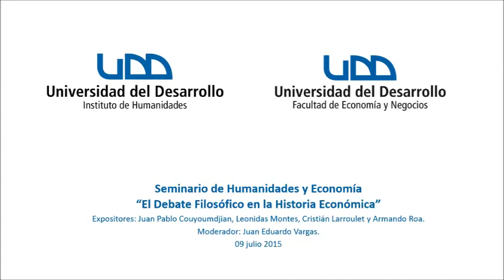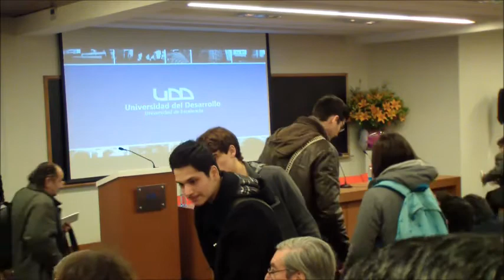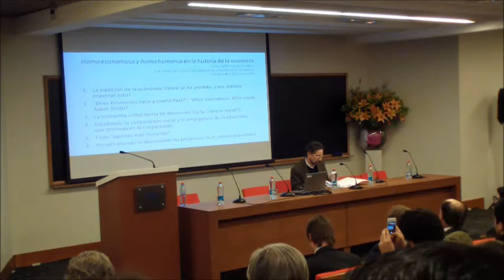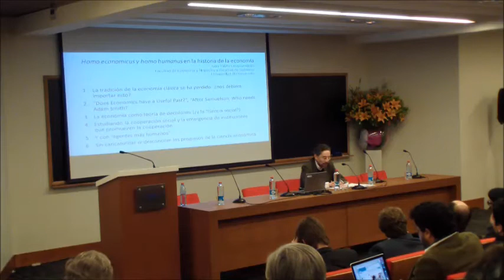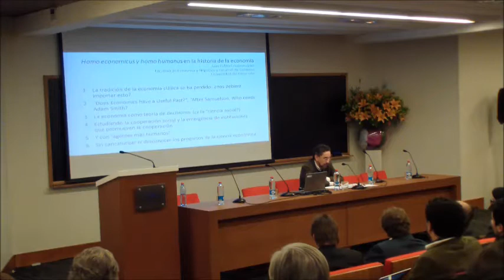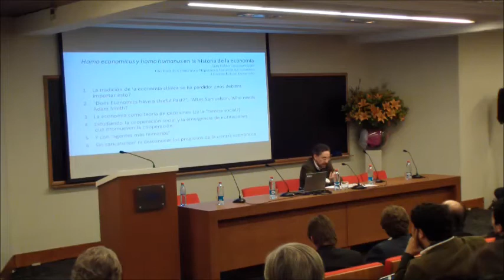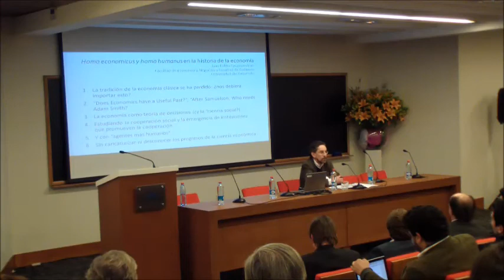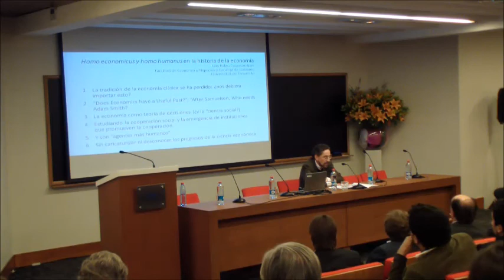Seminario Humanidades y Economía UDD - Parte 1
El Instituto de Humanidades en conjunto con la Facultad de Economía y Negocios de la Universidad del Desarrollo, realizaron el Seminario de Humanidades y Ciencias Económicas “El Debate Filosófico en la Historia Económica” el día 09 de julio de 2015.
La actividad constó de dos charlas teóricas dictadas por Juan Pablo Couyoumdjian, Ph. D. en Economía por la Universidad de George Mason, y Leonidas Montes, Ph. D. y MPhil en Economía por University of Cambridge, King's College. Luego se inició una mesa de conversación donde se sumaron Cristián Larroulet, Master en Economía por la Universidad de Chicago, y Armando Roa Vial, escritor, poeta y ensayista; moderados por Juan Eduardo Vargas, Master of Arts en Filosofía, Universidad de Navarra.